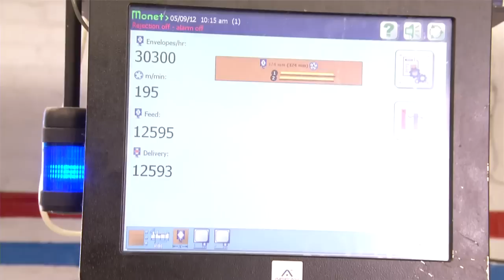Tension Envelope - Ingenuity at Work